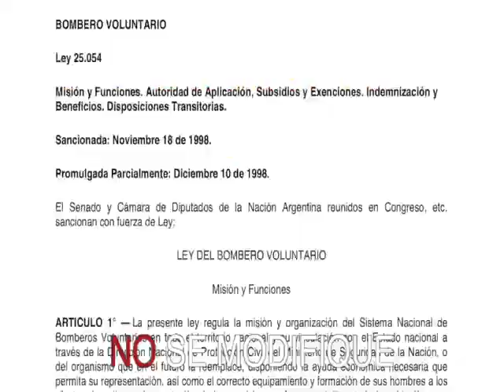Federación de Asociaciones de Bomberos Voluntarios